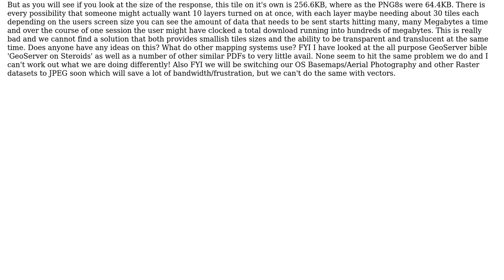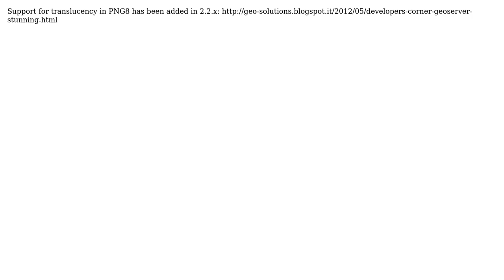GIS: Efficient Outputs for GeoServer Vector Data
With thanks & praise to God, and with thanks to the many people who have made this project possible! | Content (except music & images) licensed under CC BY-SA | Music | Images & others | With thanks to user Rob Quincey user PolyGeo user Andrea Aime and the Stack Exchange Network Trademarks are property of their respective owners. You are responsible for your own actions.